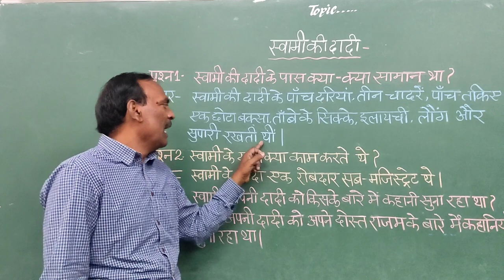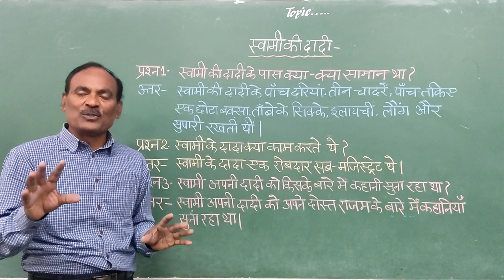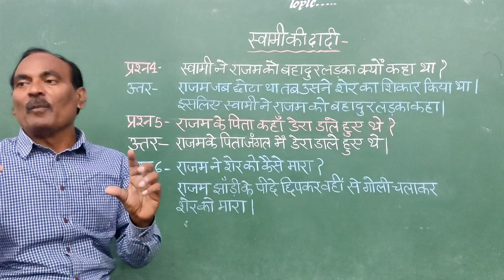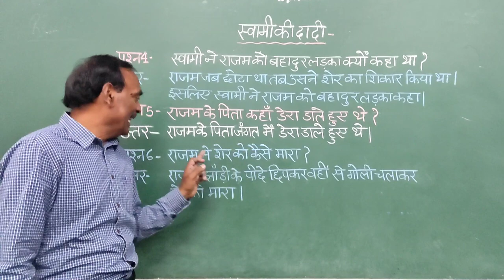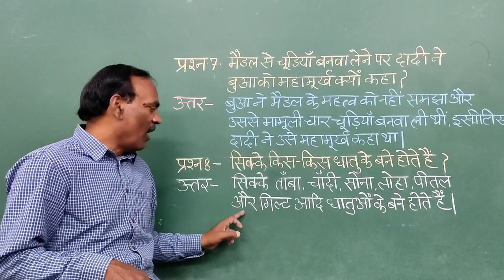स्वामी की दादी। कक्षा 5 हिंदी। प्रश्नोत्तर । swami ki dadi। NCERT HINDI।Lesson 13.